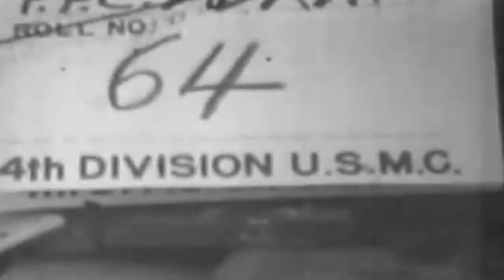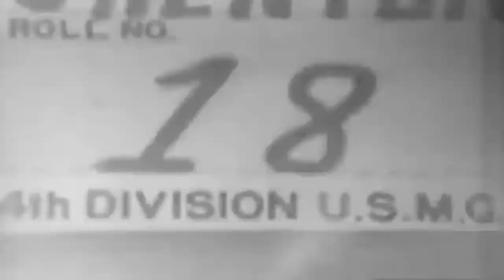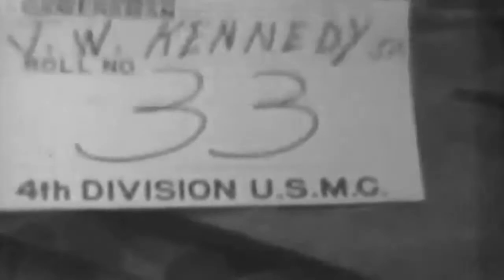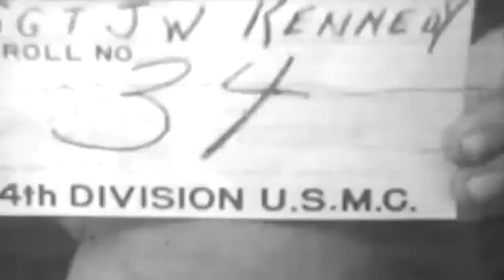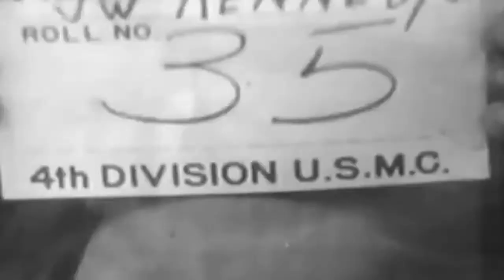USMC Bomb Disposal On Iwo Jima, 03/1945 (full)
Freely downloadable at the Internet Archive, where I first uploaded it. Naval Photographic Center film #8796. National Archives description "l) MS-CU Large unexploded shell, 12", hoisted into bomb disposal truck and laid on sandbags. 2) MS PAN Truck, loaded with shells, drives away. 3) MS Tank proceeds along road; invasion fleet off shore in bg. 4) MS Marines fire 81MM mortars from foxhole (SV). 5) MS Damaged and overturned tank-truck; bulldozer at work in bg. 6) MS PAN Weasel tows a trailer along road. 7) CU Large Japanese mortar or rocket shell lying on ground. 8) MS-CU Marine fires carbine. 9) MS-CU Marines man 30 cal. light machine gun (SV). 10) MS-CU Marines eat and drink from canteen cups (SV). 11) MS Looking out blasted entrance of blockhouse. 12) LS Beach of Iwo Jima with amphibious craft. 13) LS Road; vehicles passing on road with pontoons in bg. 14) LS Damaged LCI and other large amphibious craft on beach." National Archives Identifier: 78613